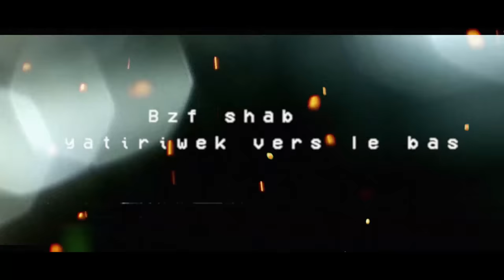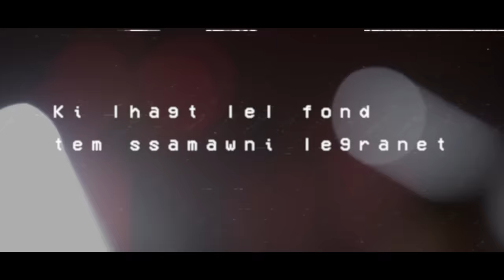103 - EL BADMAN X MC LAMA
►►🎵 Auteur/interprète  : Adel Sweezy
 ►►🎵 Mix/Mastering : BDM Studio (FRANCE)
 Prod. by @AMUSICBOY
🔥 ►►  Montage vidéo : Hamza Zouaoui